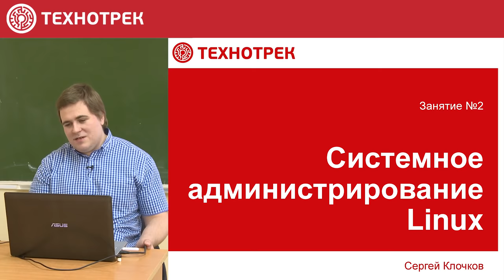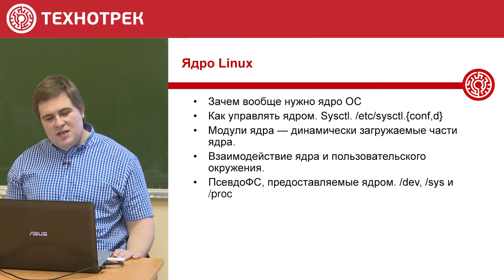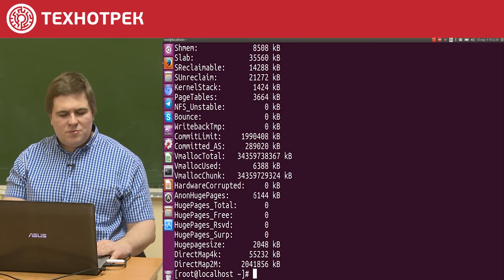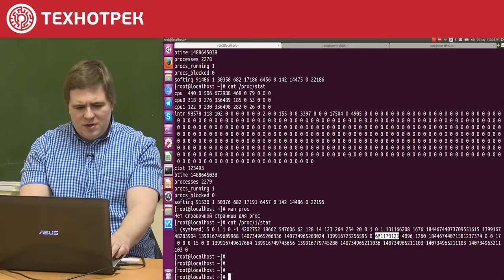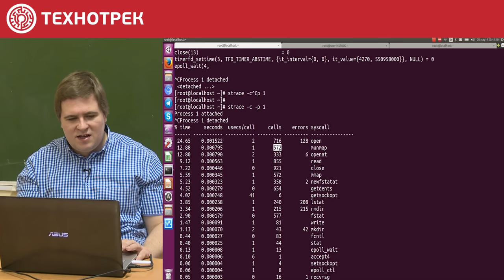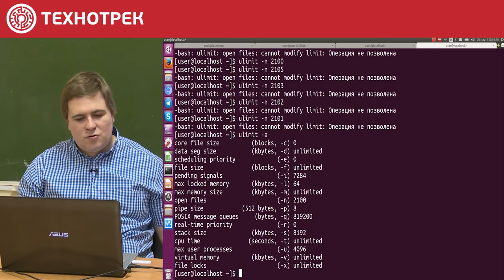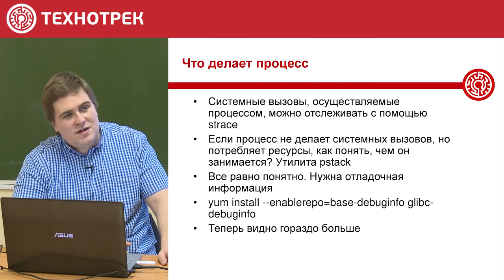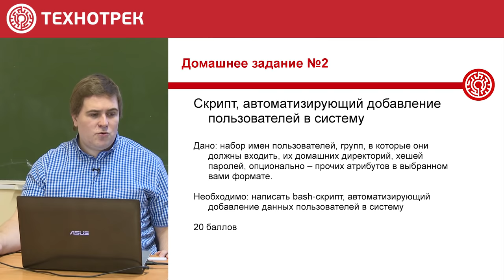2. LINUX. Пользовательское окружение Linux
Лекция читается в рамках образовательного проекта «Технотрек Mail.ru Group» при МФТИ. Посвящена основам работы и администрирования в ОС Linux. Рассматриваются: загрузка ОС, управление ядром, процессы, утилиты и пакеты, применяемые для работы с ними.

00:05 О теме лекции
00:35 Загрузка системы
00:44 Вопрос залу: кто может рассказать о порядке загрузки операционной системы IBM PC?
01:51 О порядке загрузки операционной системы на компьютерах архитектуры IBM PC
05:54 Загрузка с таблицы разделов MBR (Master Boot Record)
07:56 Загрузка с таблицы разделов GPT (GUID Partition Table)
08:12 Утилита dd, команда file и идеология Linux «всё есть файл»
09:25 Запуск ядра операционной системы
10:43 Initrd (Initial RAM Disk)
12:42 init — система инициализации, которая запускает все остальные процессы
14:15 Вопрос залу: зачем нужно ядро ОС?
15:27 Как управлять ядром? — sysctl
16:54 modprobe — добавление или удаление модуля из ядра Linux
17:46 Зачем нужна ОС? Что такое процесс?
20:10 ps — основная утилита для работы с процессами
21:24 procfs — псевдофайловая система
23:55 Память процесса
00:29:58 Два способа работы с большими страницами памяти
32:40 Дескрипторы ввода/вывода
35:29 lsof (LiSt of Open Files)
40:27 Потребление ресурсов процессора, утилита top
47:25 iostat — утилита для определения интенсивности ввода/вывода на каждый том
(пакет sysstat)
51:47 Системные вызовы
54:14 strace — утилита для отслеживания системных вызовов
01:00:37 Сигналы — механизм связи с процессом
01:07:08 Лимиты процесса, утилита ulimit
01:16:12 Переменные окружения
01:20:16 Команда export
01:20:53 Как размножаются процессы
01:30:07 Что делает процесс? strace, pstack (пакет GDB)
01:37:18 Подсистема perf ядра Linux, perftrace
01:41:47 Логи системы и логи приложений
01:43:45 Домашнее задание No. 2

В рамках курса будут рассмотрены основы системного администрирования интернет-сервисов, обеспечения их отказоустойчивости, производительности и безопасности, а также особенности устройства ОС Linux, наиболее широко применяемой в подобных проектах. В качестве примера будут использоваться дистрибутивы семейства RHEL 7 (CentOS 7), веб-сервер nginx, СУБД MySQL, системы резервного копирования bacula, системы мониторинга Zabbix, системы виртуализации oVirt, балансировщика нагрузки на базе ipvs+keepalived. Также опционально будет возможность принять участие в практической работе по созданию отказоустойчивого распределенного веб-сервиса с полноценной системой мониторинга и управления конфигурацией.

Получаемые навыки: проектирование и эксплуатация распределённых отказоустойчивых веб-сервисов, балансировка нагрузки, создание системы централизованной аутентификации и авторизации, обеспечение безопасности серверной инфраструктуры, использование систем виртуализации, резервное копирование настроек и данных.